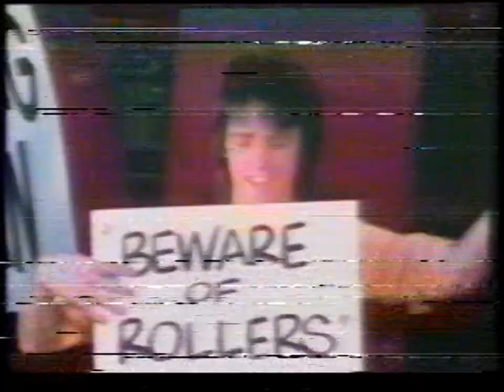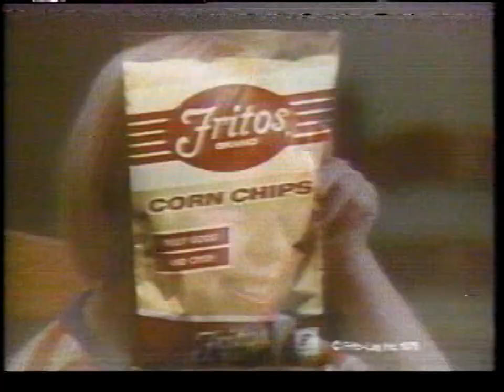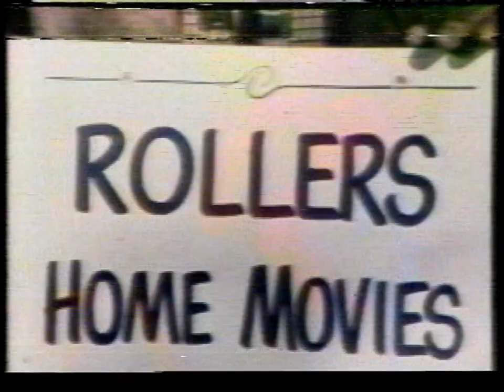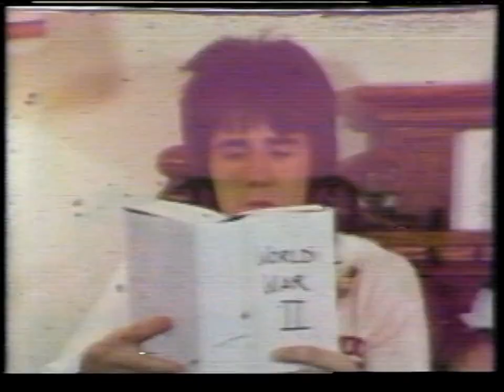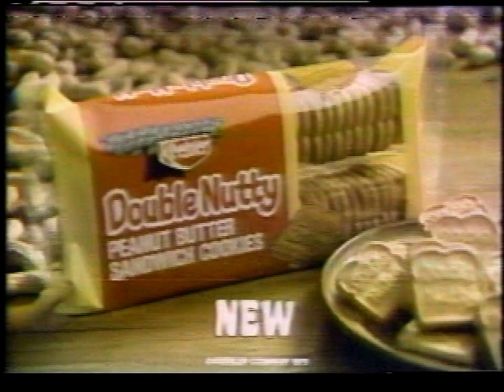Krofft Superstar Hour with Bay City Rollers first show 9/9/78 (moldy tape)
From the same Quasar VX tape as the prime-time preview special, here's the first of only 13 episodes of the revamped Krofft Superstar Hour featuring the Bay City Rollers. Tape was moldy and the reason for the lines running through the picture, but was lucky to get it to play as well as it did. From channel 5 in Memphis.